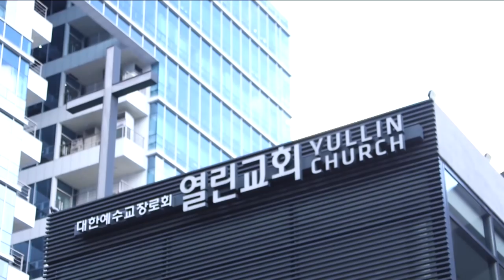열린교회 김남준 목사 [CBS 초대석 59회 ]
개혁주의를 통한 한국교회의 회복을 꿈꾸다
기독교계 베스트셀러 작가이자 성경적인 목회를 펼치는
안양 열린교회 김남준 목사
끊임없는 집필과 연구로 지성과 영성을 나누는 목회자
우리 시대의 신앙 멘토 김남준 목사를 만나본다